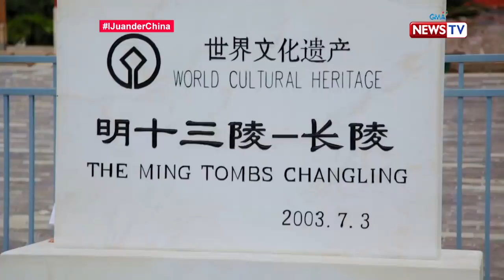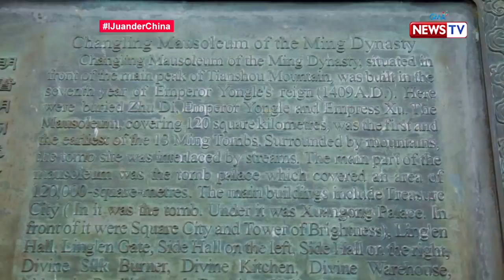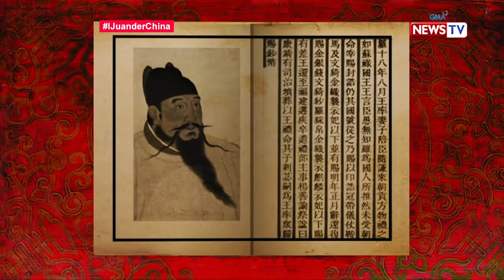iJuander: Chinese Emperor, matalik na kaibigan ang isang Pilipinong Sultan!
Naglayag si Sultan Paduka Batara kasama ang kanyang pamilya patungo sa Tsina ilang libong taon na ang nakakaraan. Gaano katotoo na naging matalik na kaibigan daw niya ang isang Tsinong Emperador?

Watch episodes of 'I Juander' every Wednesday at 8 PM on GMA News TV, hosted by Cesar Apolinario and Susan Enriquez.